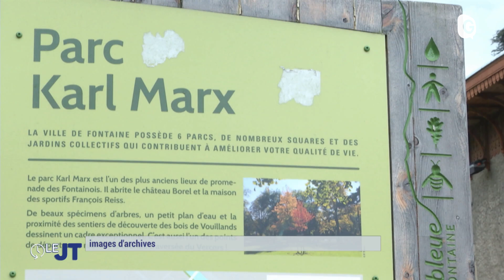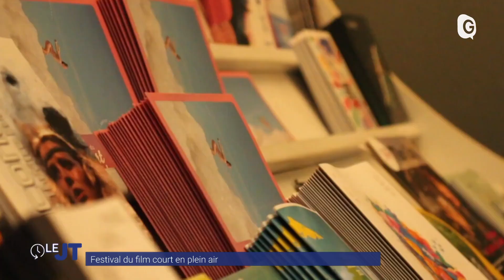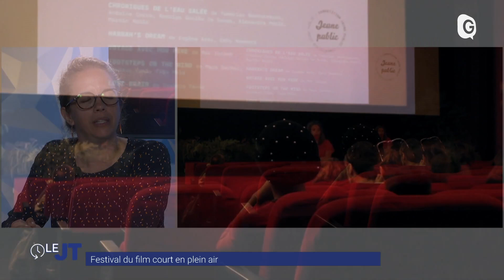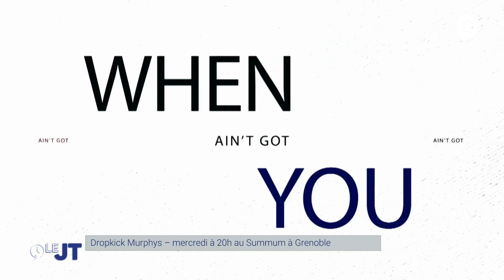Le JT - 25/06/24 - Débat 3ème circo, HRS, Festival film court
Pas moins de 12 candidats s'affrontent pour tenter de remporter la 3ème circonscription de l'Isère. Quatre d'entre eux participent au débat organisé par Télégrenoble. Elisa Martin pour LFI, Emilie Chalas pour Renaissance, Stéphane Gemmani, dissident de gauche, et Maximin Ytournel, Les Républicains. HRS vient de vendre sa première station hydrogène hors d'Europe à une entreprise d'Arabie Saoudite. Le fruit d'une politique de développement ambitieuse qui passe notamment par un nouveau site à Champagnier :10 000 m2 de production dont 2000 pour une zone d'essai collaborative unique en Europe. Grenoble fait son cinéma jusqu'au 29 juin, avec le 47ème festival du film court en plein air, le plus ancien rendez-vous du court en France. Des projections, des rencontres, des ateliers. A la manœuvre, la Cinémathèque de Grenoble. Sa directrice Anaïs Truant, est l'invitée du JT